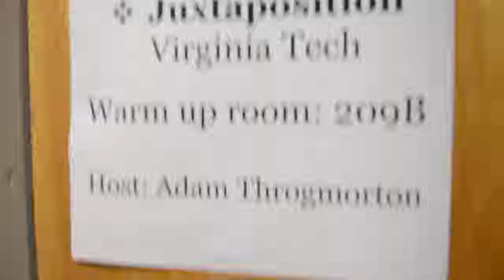Juxta Vlogs - 2019 ICCA Quarterfinals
Juxtaposition had the opportunity to compete in the 2019 International Championship of Collegiate A Cappella on January 26th. Thank you to the University of Tennessee for hosting!

Members Featured:

Jon Walker
Christian Mergl
Austin Redden
Nick Robinson
Andrew Edgar
Tucker Davis
Henry Fox Mason
James Gilchrist
Colin Diggs
Jake Cook
Nathan Rusli
Alex Buchanan
Dawson Naccarato
Matt Balcells
Chase Hummel

Song Featured: "The City" by Juxtaposition (opb. Madeon)
Our new EP, "Faking It" now on iTunes & Spotify!